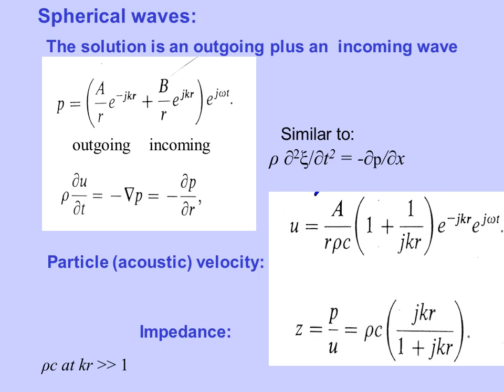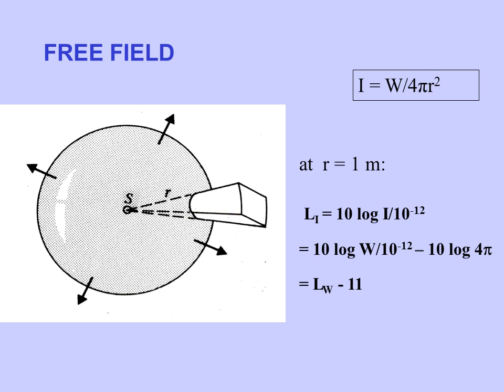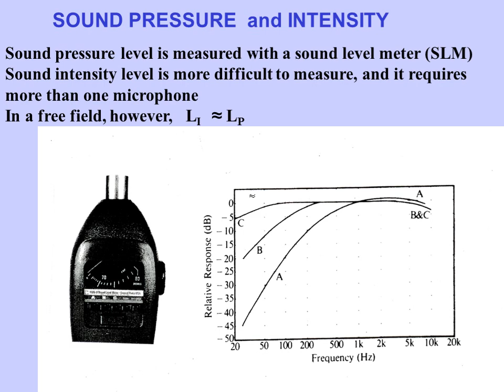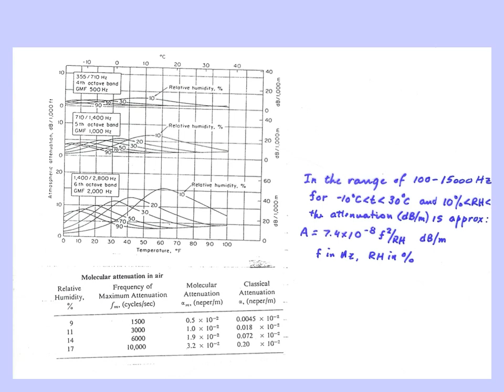Acoustics of Concert Halls and Rooms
SOUND WAVES AND SOUND FIELDS

The acoustic wave equation

The acoustic wave equation is generally derived by

considering an ideal fluid (a mathematical fiction).

Its motion is described by the Euler equation of motion.

In a real fluid (with viscosity), the Euler equation is

Replaced by the Navier-Stokes equation.

Two different notations are used to derive the Acoustic wave

equation:

The LaGrange description

We follow a “particle” of fluid as it is compressed as well as displaced by an acoustic wave.)

The Euler description

(Fixed coordinates; p and c are functions of x and t.

They describe different portions of the fluid as it streams past.

Our ears respond to extremely small pressure

fluctuations p

Intensity of a sound wave is proportional to the sound

Sound pressure and intensity

Sound pressure level is measured with a sound level meter (SLM)

Sound intensity level is more difficult to measure, and it requires

more than one microphone